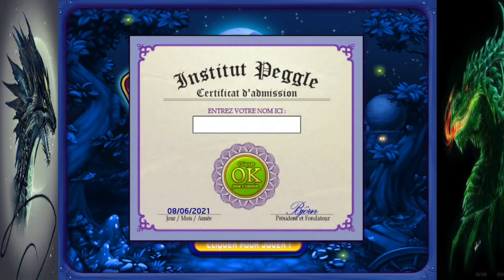Let's play Peggle Nights #1 : Même les maîtres de Peggle ont le droit de rêver.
1ère partie sur le let's play de Peggle Nights sur PC avec les sections 1 de Bjorn la licorne qui voudrait devenir super héro et de Jimmy l'éclair qui voudrait devenir scientifique